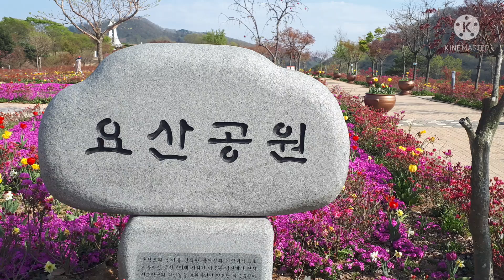너는 아느냐 - 송명희 작사 김석균 작곡